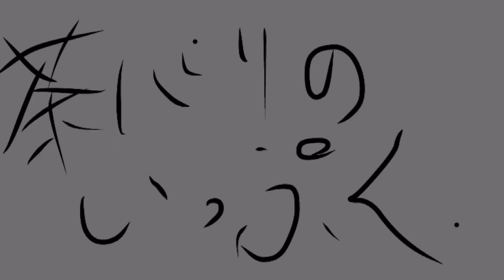【ハンドドリップで淹れるお茶】セラミックドリッパーを使ったお茶の淹れ方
今回は日本茶をコーヒーのように淹れる
ハンドドリップスタイルで楽しんでいきたいと思います。

ドリッパーはセラミックドリッパーを使用します。
お茶をハンドドリップしてかっこよくみんなの前で淹れてみてはどうですか？

この動画みたあなたは明日から日本茶バリスタになりたくなるはず！

コーヒーもいいけど今日から日本茶も楽しんでいきましょ！